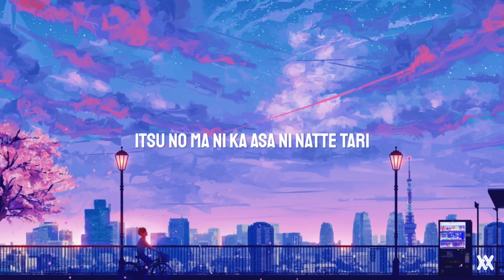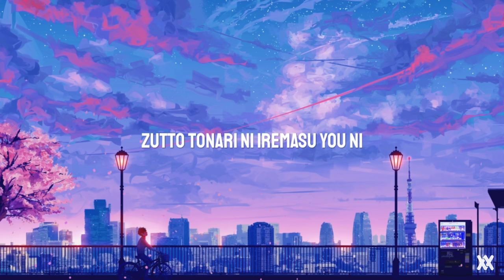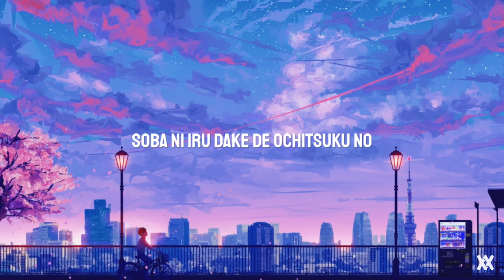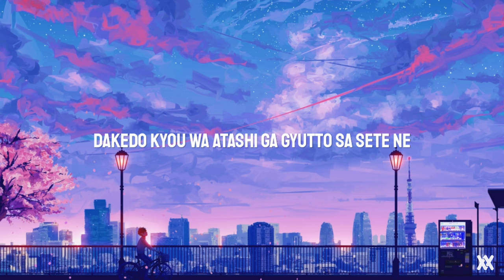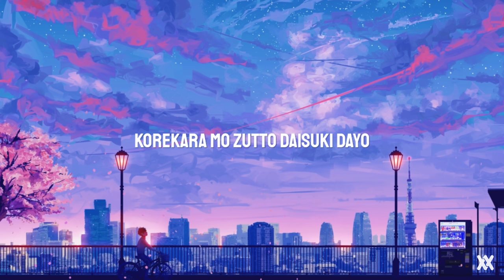ぎゅっと Gyutto - Mosawo もさを | Lyrics Video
-LYRICS-

Te wo tsunagu to taion ga agatte
Mujakina egao ni tsura rete
Hen na kuchiguse mane shite mi tari
Negao wo jitto naga Mete itara

Itsu no ma ni ka asa ni natte tari tokubetsu wa tamanide ii yo
Nanige nai nichijou ga
Watashi ni totte taisetsude

Soba ni iru dake de wakaru no
Kokorokara anata ga sukina nda
Sunao ni narenai wagamama na watashi dakedo
Dakara nee

Anata no ookina karada de gyutto
Daki yosete hanasanaide
Yawarakakute yasashii koe de
Atashi no namae wo yonde

Sore dake de watashi wa shiawase
Dakara hitotsu negai ga kanau nonara
Anata to korekara mo zutto zutto tonari ni iremasu you ni

Nayande ochikonde tari
Iyana koto de naitе ite mo
"daijoubu dayo" tte
Ichiban chikaku de sasaеte kureta ne

Sotto tsutsumikonde kureru
Watashi no yowai tokoro shitteru
Mitai ni itsumo tonari ni ite kureru
Anata no okage de

Soba ni iru dake de ochitsuku no
Anata no kanojo de shiawase datte
Kobore sona suki no kimochi uketotte
Kureru ka na nee

Dakara hitotsu negai ga kanau

Moshimo, konosaki kenka shite mo
Kachikan ga surechigatte mo
Futari de norikoete ikou ne
Zenbu zenbu gyutto

Dakishimete hanasanaide
Atatakakute yasashii hitomi de
Atashi dake wo mitsumete ite

Dakedo kyou wa atashi ga gyutto sa sete ne
Hitotsu dake tsutaetaikoto ga aru no
Korekara mo zutto daisukidayo

Gyutto lyrics
Mosawo gyutto
Mosawo gyutto lyrics
Lyrics Gyutto
Gyutto Mosawo